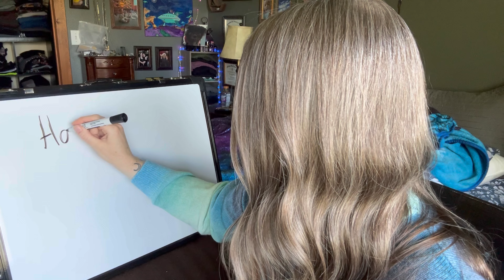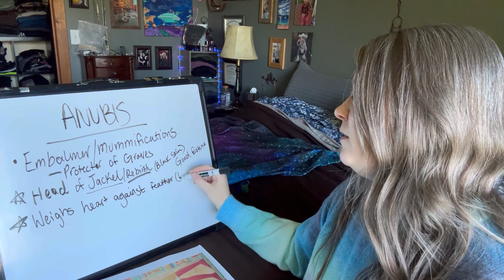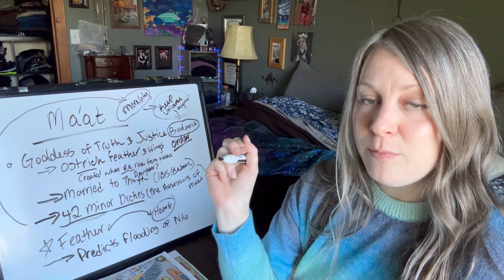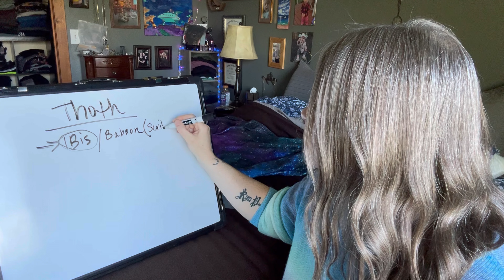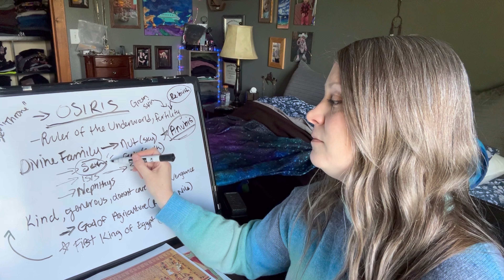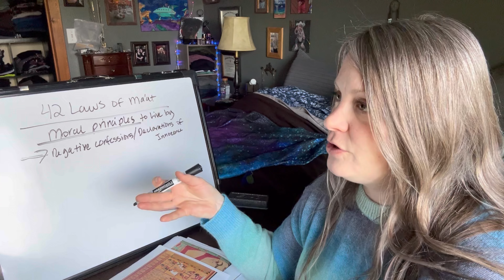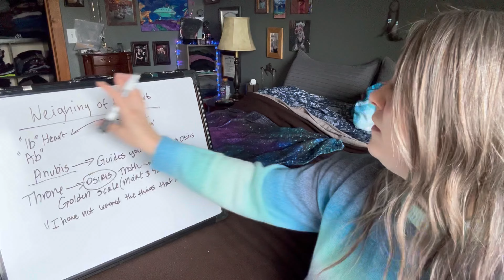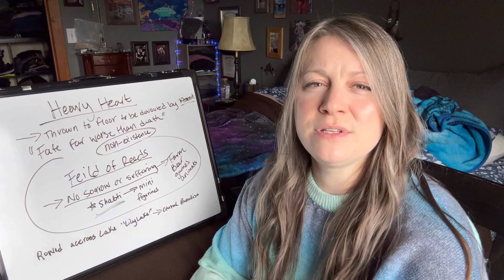Hall Of Judgement Lesson on Ancient Egypt! Soft Spoken ASMR, White Board Writing Sounds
This video is the third part to a series of lessons about the Egyptian Afterlife! Hope you enjoy it ❤️